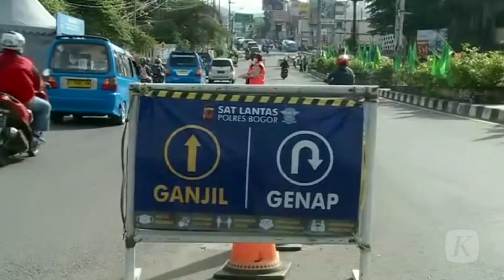Kawasan Puncak Dipenuhi Kendaraan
Meskipun pemerintah telah menerapkan kebijakan ganjil-genap, di kawasan Puncak Bogor, Jawa Barat, namun niat warga untuk tetap berlibur tidak surut.